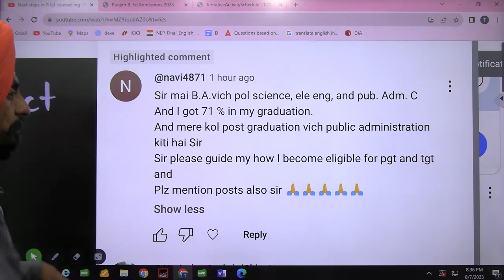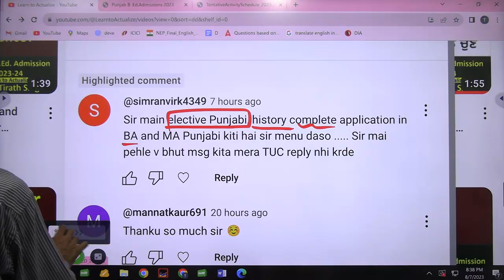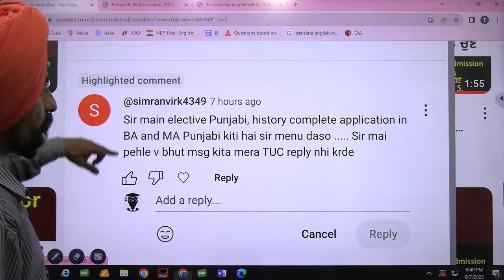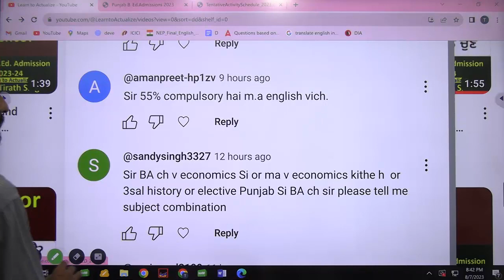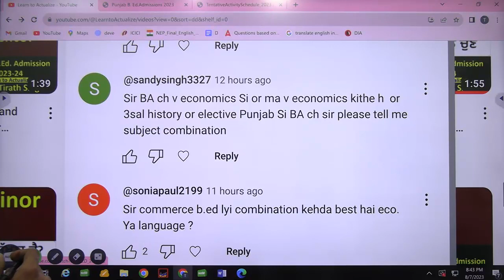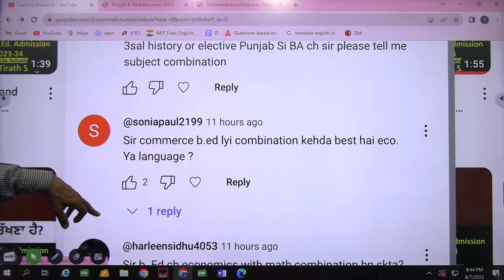Answer of your questions regarding Social Sciences and others l Dr. Tirath l Learn to Actualize